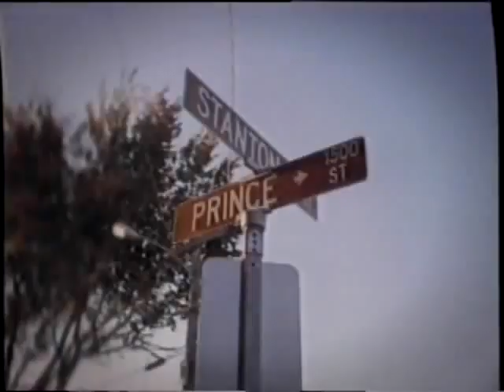The Conscious Daughters Fonky Expedition ‌‌ Bohemia After Dark